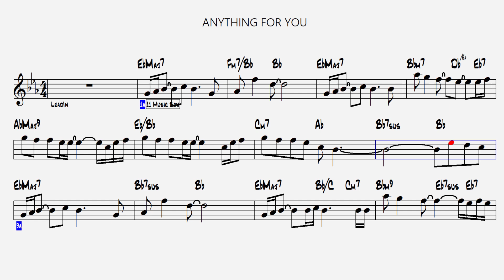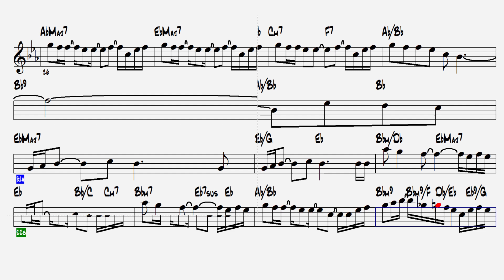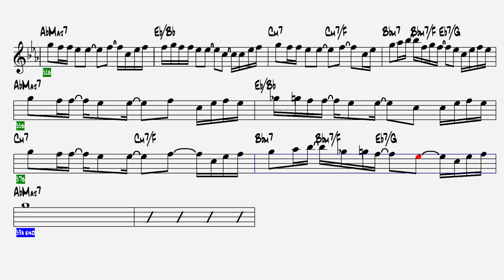ANYTHING FOR YOU | GLORIA ESTEFAN | CHORDS | SHEET MUSIC | GUITAR | PIANO | BASS | KEYBOARD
ANYTHING FOR YOU | GLORIA ESTEFAN | CHORDS | SHEET MUSIC | GUITAR | PIANO | BASS | KEYBOARD | PLAY ALONG | TUTORIAL